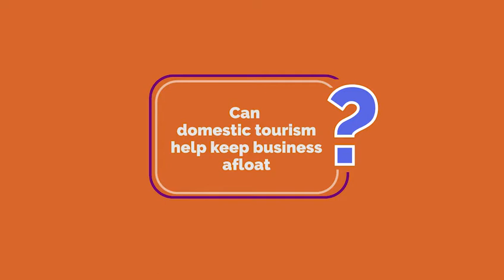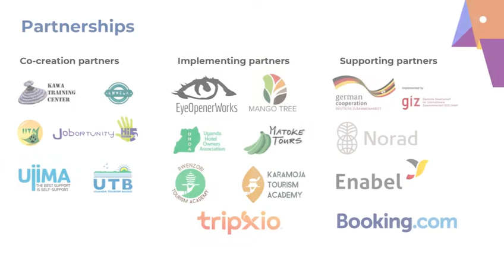Meet the Director | Views from Hospitality and Tourism professionals | Ukarimu Academy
In this video, the Director of Birds' Nest Resort located in Kabale, Uganda;  Mr. Charles Kanyango,  shares with us the effects of the pandemic on business and how they had to make a shift from international clients to domestic tourism. Could it be a game of numbers ?

PROFILE:
Ukarimu Academy is a project dedicated to helping young tourism and hospitality professionals. This is achieved through the Ukarimu curriculum which provides an avenue for African youth, to acquire the relevant skills currently required by the industry.

GOALS OF UKARIMU:
The goal of the Ukarimu project is to prepare these students for internships and ultimately jobs in these local hotels, lodges, restaurants and tourist sites. It is designed to prepare them for a future in the emerging world around them.
The curriculum is based on principles of active learning and is a combination of hard and soft skills to inspire young adults with little education and limited options.

ABOUT US:
Ukarimu is the first open-source curriculum for tourism and hospitality training in Africa . 75% of Ukarimu graduates find a job within four months after completing the training. Accommodation managers indicate that Ukarimu graduates are more versatile, motivated, and pro-active than their peers.